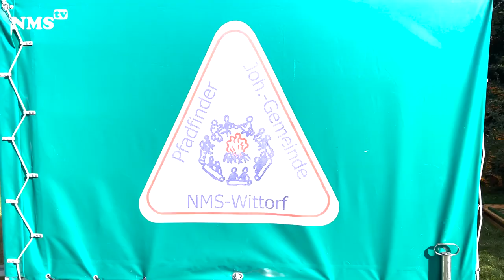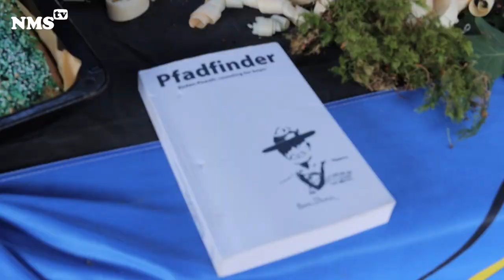25 Jahre Pfadfinder in Neumünster